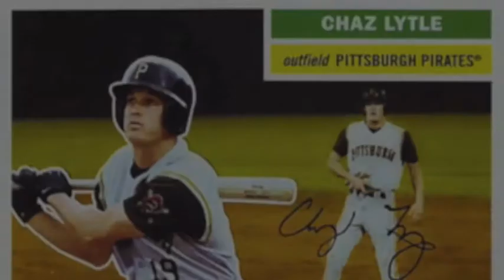Chaz Lytle, Quality at Bats